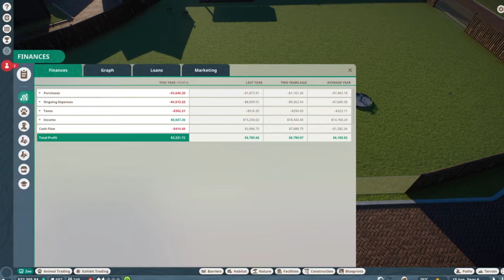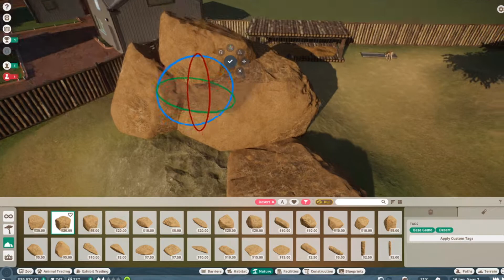Relaxing with Harmsy: Planet Zoo - EP2 Springbok Exhibit!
Expanding the zoo and building the Springbok exhibit! after a relaunch